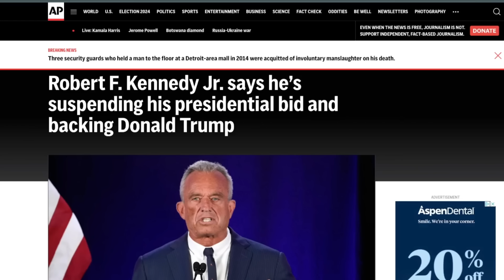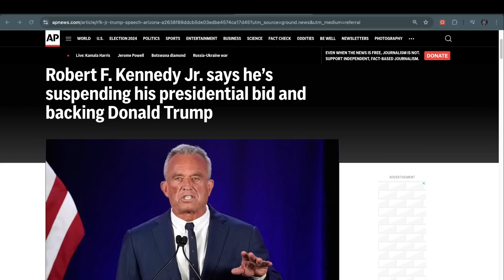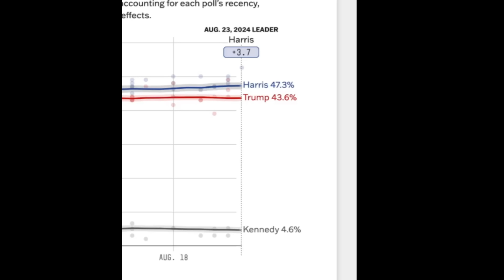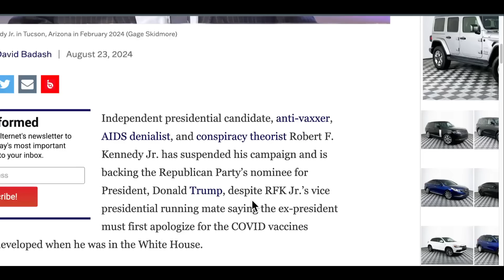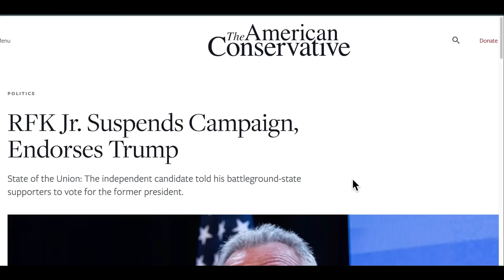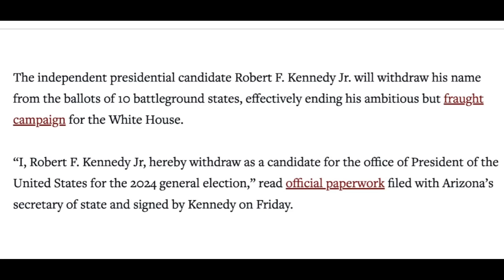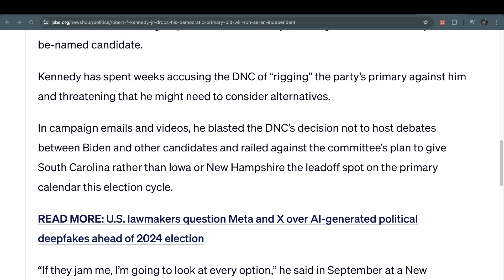Political Upheaval | RFK Shocks with Trump Endorsement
Schedule a free consultation. Remember, you don’t pay unless they win your case!